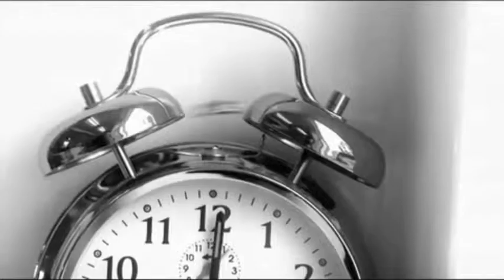So Shim Sa Zen Center